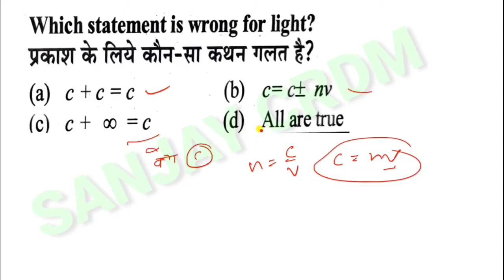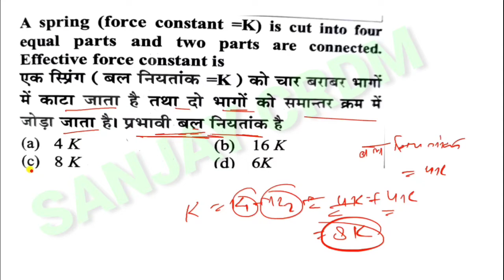gic pgt physics practice set-05 || physics previous year question || gic pgt physics online classes